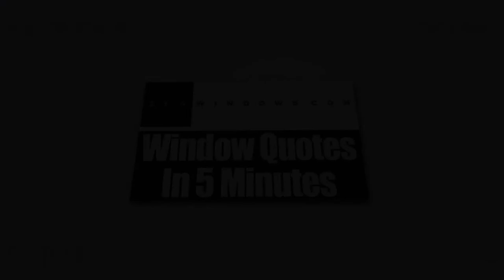Window Replacement Clifton OH | Or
What are the advantages that you'll get if you decide to have replacement windows from Zen Windows Cincinnati? Well, our windows are energy efficient, very durable and are also easy to use.

Today, installing new replacement windows at home to replace your old and flawed units is no longer a difficult decision to make. In fact, they have become a necessary expense that is actually more cost-effective in the long run and which offer long-term benefits. At Zen Windows Cincinnati, we provide energy-efficient windows that are sure to reduce your monthly energy bills.

Zen Windows Cincinnati has been the choice of many homeowners when it comes to replacement windows. The company is located in the state of Wisconsin and is owned by Michael Peach.

Zen Windows Cincinnati gives a genuinely extraordinary replacement window purchasing experience to all of its buyers. In our company, we don’t send out sales agents to your home simply because we don’t employ one. Sales agents only want to apply pressure or sales gimmicks. With Zen Windows, there is absolutely no reason for an in-home visit just to give a replacement window quote. Everything can be done online! You can make use of the internet and your smart phone or digital camera to tell us what you need.

Our process is very simple. When you email or call Zen Windows Cincinnati, a window quote will be emailed to you after 5 minutes. But before that, we’ll have to ask you a few basic questions about what you need for your windows. In the event that you like the quote and decide that you want to proceed, just inform us within 1 to 2 days so we can send our installation manager in your home to measure your windows. After about 2 weeks, your windows will arrive and we’ll call you to set up the day for installation.

The good thing about Zen Windows Cincinnati is that we'll never ask for money upfront. Until all of your windows are installed by our professional installation team and you are 100% satisfied with your new windows, you don't have to pay us anything. That puts you in control of the situation so you don’t have to worry about anything.